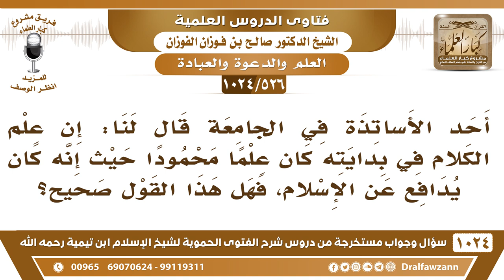[526 -1024] ما الجواب على من يقول: إن علم الكلام في بدايته كان علما محمودا يدافع عن الإسلام؟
-[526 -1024] السؤال: أحد الأساتذة في الجامعة قال لنا: إن علم الكلام في بدايته كان علماً محمودا حيث إنه كان يدافع عن الإسلام، فهل هذا القول صحيح؟
الجواب: هذا قول باطل، علم الكلام من نشأته وهو باطل؛ لأنهم استعملوه بدلًا من كلام الله وكلام رسوله وهو علم منطق اليونان هو مجلوب من اليونان إلى بلاد المسلمين فهذا الكلام باطل وهذا كلام إنسان ما يدري ولا يعرف، من أين له التفصيل هذا؟! من أين جاء بهذا التفصيل؟!
للاشتراك في قناة الشيخ صالح الفوزان
سؤال وجواب من شرح الفتوى الحموية ( 1024 ) مقطع

للاستفسار والإقتراحات والدعم
رئيس الفريق
لمشروع كبار العلماء